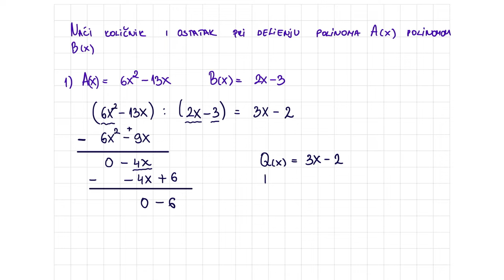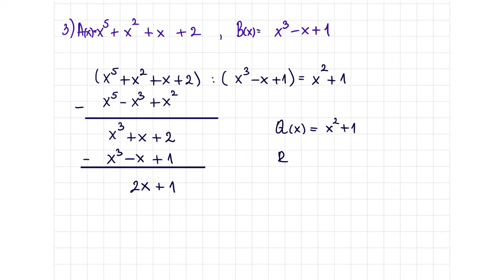Deljenje polinoma sa ostakom više različitih primera - 1 razred srednje škole